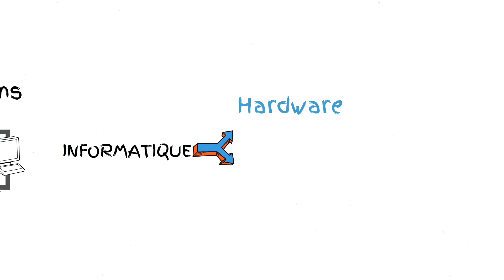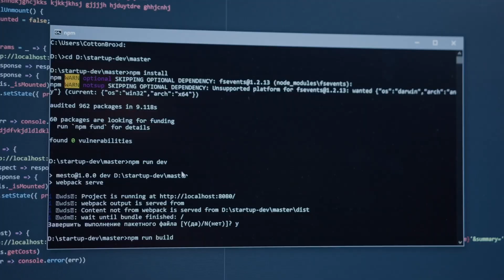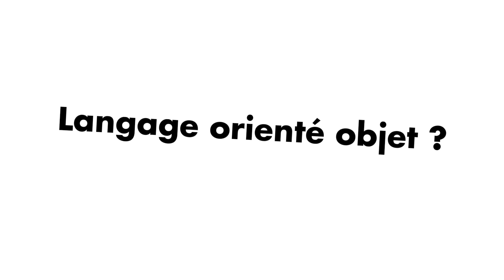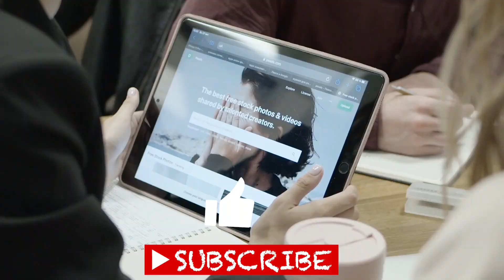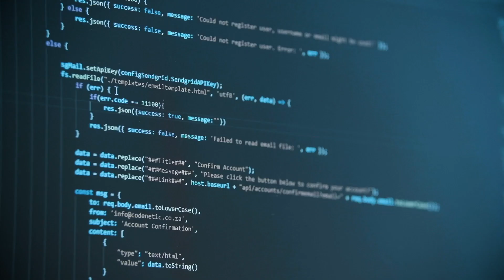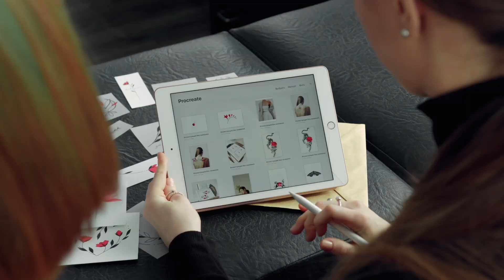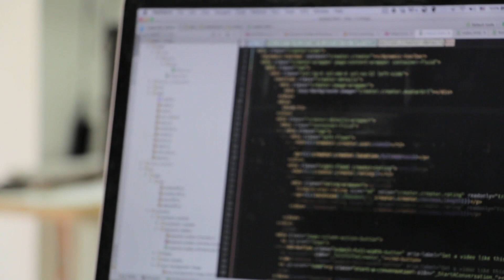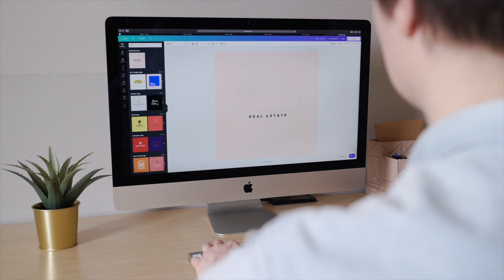Développeur Application: Comprendre en 10mns!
Vous cherchez une carrière passionnante dans le domaine de la technologie qui offre une grande stabilité d'emploi et un salaire confortable ? Pourquoi pas développement d'application?  Dans cette vidéo, nous allons vous montrer pourquoi devenir développeur d'application est le choix de carrière idéal pour ceux qui cherchent à se lancer dans l'industrie technologique en constante évolution. Nous vous expliquerons les avantages de travailler dans ce domaine, les compétences et les formations nécessaires pour réussir, et les possibilités d'avancement professionnel. Découvrez comment vous pouvez rejoindre la communauté des développeurs d'application et vous épanouir dans cette carrière lucrative et stimulante. Ne manquez pas cette opportunité de découvrir le métier le plus prometteur du 21e siècle !